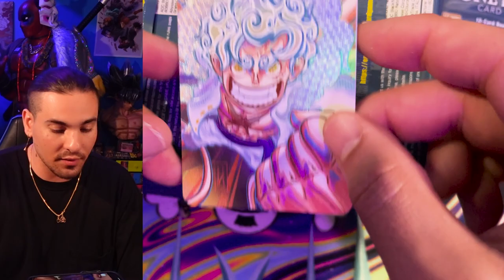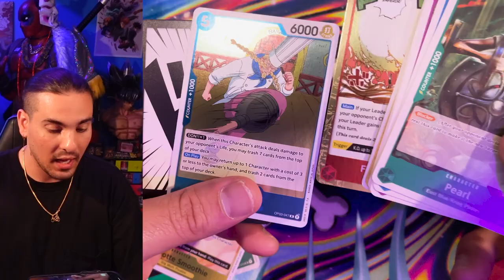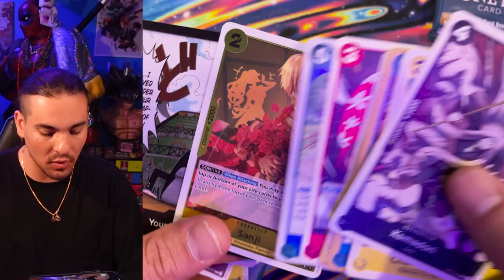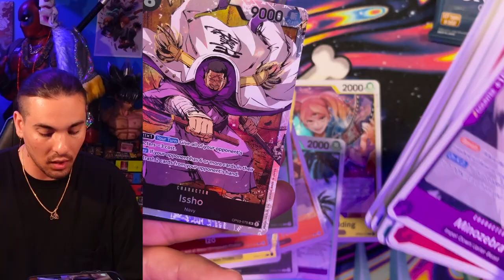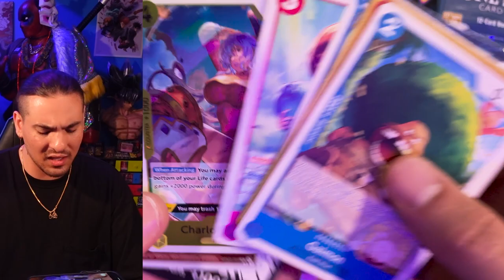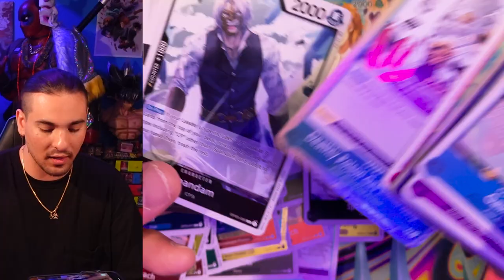OP03 Booster Box Opening - One Piece Card Game Pillars of Strength